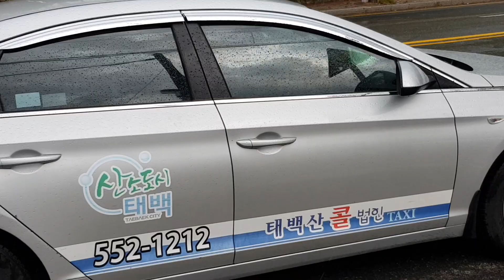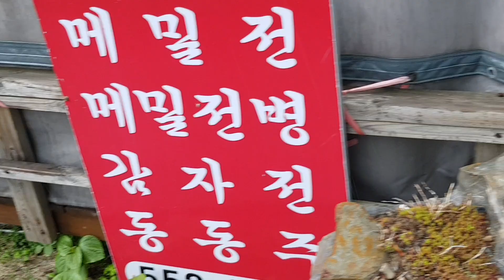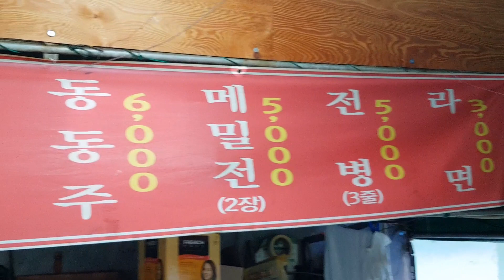갑자기 쏘나기 후두둑 도깨비 단골집 찌그러진 냄비 얼큰한 라면 흡입기?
일하던 함백산 도깨비 단골집 태백산 전병집 낡은냄비
찌그러짐 파를 송송 묵은지 라면을 끓여서 점심 때움.